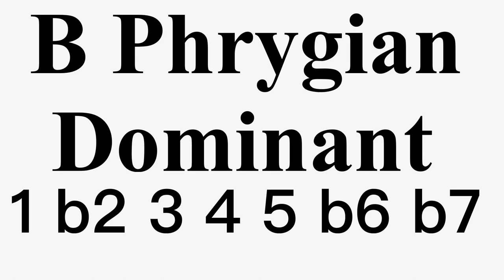B Phrygian Dominat Backing Track